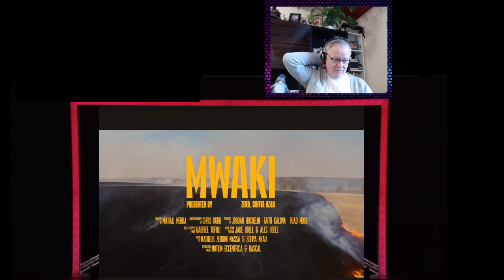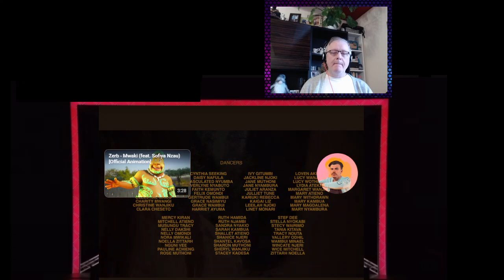C-C Euro Pop Music Reaction 2024 -Zerb - Mwaki (Feat. Sofiya_Nzau)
Premiered Jan 29, 2024 Zerb mwaki sofiyanzau #zerb

The Official Music Video for “Mwaki” by Zerb and Sofiya Nzau.

Shot in Hells Gate National Park, Kenya.

►About the song:
"Mwaki" is the latest worldwide viral record from Brazilian DJ and producer Zerb and Kenyan vocalist Sofiya Nzau who sang beautiful vocals in the Kenyan tribal language of Kikuyu. Zerb and Sofiya collaborating is a mix of cultures that engages audiences across the globe, proving that music is a universal language.

►Lyrics:
Naniguo muthee akoragwo mwaki
(My father is very strict)
Naniajirite digakuhikie
(He had warned me about marrying you)
Anyona muciì nìekurakara
(When he sees me back home he is going to be furious)
Nake arakara dahorekaga
(And when that happens, you can't calm him down)

Noùù Noùù  Noùùthamire
(You will have to relocate)
Mwanake mwanake
(Young man, Young man)
Noùù Noùù  Noùùthamire

Editor: Mikhail Mehra
Cinematographer: Chris Durr
Producer: Jordan Hochelin
Producer: Faith Kaluva
Producer/AD: Fuad Mbigi
Producer: Mikhail Mehra
Producer: Maxwell Riesberg
Salt N Pepper MGMT: Gabriel Tofoli
TH3RD BRAIN RECORDS: Alec Udell, Jake Udell, Michael Gaertner, Dan Helfrich & Rico Failla
Passport Music Group: Michael 'Fully Focus' Ndungu
Passport Music Group: Winnie Kigara & Jack Nzau
Stylist: Sally Minoo
Assistant Stylist: Sammy Achar
Hair: Makanye
Colorist: Justin Roberts
2nd AD: Finch Ayimba
Assistant Prod.: Ms. Wairimu
Unit/locations Manager: Jonathan (Papa) Marende
1st AC/FP: Ben kiilu
1st AC/FP: Fred warui
2nd AC: Dennis Odero
Steadicam Operator: Dir. Andere
Steadicam Assist/Comms: Lumumba Sinde
DIT: Rango Musau
Gaffer: Walter Odhiambo
Genny Op: Eston Juma
Key Grip: Paul Atoni
Assistant Grip: Martin Mugo
Choreography: 808_Mafia_ke
Casting Agent: R. Miller
Transport: Tyson Bulinda
Transport: Muso Chory
Maasai Tribe Liaison: Samuel Musanaga
BTS: Michael Nderitu
BTS: Humphrey Gateri
Travel Coordinator: Nakul Agarwal
Production House: Motion Eccentrica & RASCAL

►Dancers:
Angela awour
Ann adhiambo
Ann nyambura
Apjlyne akinyi
Caroline muthoni
Celestial mailo
Charity mwangi
Christine wanjiku
Clara cheseto
Cynthia seeking
Daisy nafula
Emasculated nyumba
Everlyne nyabuto
Faith kemunto
Felix omondi
Gertrude wambui
Grace nasimiyu
Grace wambui
Harriet ayuma
Ivy gitumbi
Jackline njoki
James kaloki
Jane muthoni
Jane nyambura
Juliet aranza
Julliet tune
Kaigai Liz
Kariuki Rebecca
Leeilah njoki
Linet monari
Liz musungu
Lucy wanjiku
Lucy wotheiya
Lydia ateka
Margaret wanjiku
Mary atieno
Mary withdrawn
Mary kambua
Mary magdalena
Mary nyambura
Mercy Kiran
Mitchell atieno
Musungu Tracy
Nelly dakshi
Nelly omondi
Nguni vee
Noella zittarh
Nora mwikali
Omondi loven
Pauline achieng
Rebecca kariuki
Rose muthoni
Ruth hamida
Ruth njambi
Sandra nyakio
Sarah kambua
Shallet atieno
Shanice njeri
Shantel kavosa
Sharon muthoni
Sherry atieno
Stacey kadesa
Stefani dee
Stella nyokabi
Stecy wairimo
Tania kitava
Valary odhil
Wambui minael
Wincate njeri
Wairimu grace